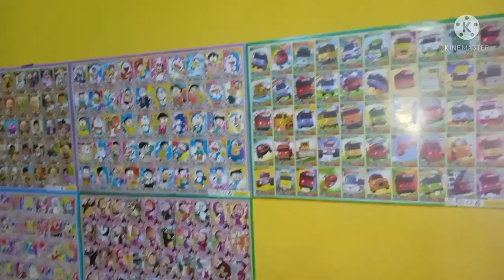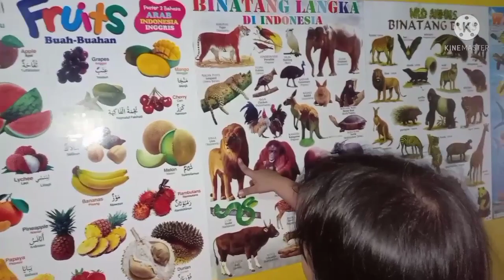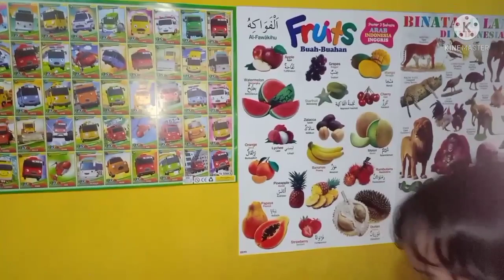Mainan anak anak masak masakan💞Disini senang Disana senang💞zizi channel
💞Hari ini zizi lagi main mainan anak anak masak masakan..zizi lagi bikin salad buah..tonton keseruan nya ya teman..

Terimakasih🙏